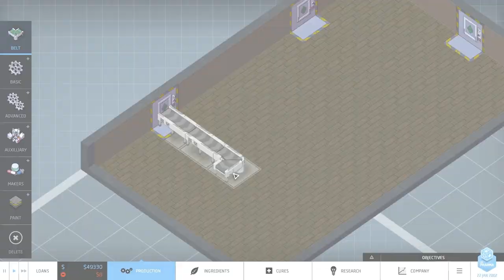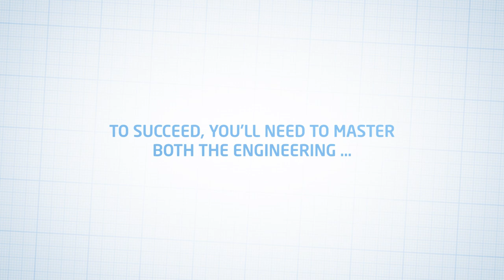Big Pharma Trailer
What if you had it in your power to rid the world of disease, to improve the lives of millions, to ease suffering and cure the sick… and earn a tidy profit?

As the head of your own Pharmaceutical Conglomerate you have this power resting in your hands. Will you use it for good? Being totally altruistic may not be the best business plan.

Welcome to the world of Big Pharma!

With a few rusty reconditioned machines, you can progress from knocking out cheap generic treatments for minor ailments, to discovering new active ingredients and hi-tech machines to help refine the next generation of world-changing drugs.

But watch out, you’re not alone out there. Rival corporations that want to put you out of business have their own set of competing cures and treatments.

Then there’s the dynamically shifting marketplace which means that your fancy cold and flu medicine from last winter might not sell so well now it’s the height of summer. Where did I put my anti-wrinkle sun cream?

Big Pharma is part business sim, part logistics puzzle. It’s one thing to work away in the lab perfecting new formulas, but converting the ‘sciency stuff’ into cold hard cash means bringing an engineering and business mind to the problem.

Factory space is expensive, and those fancy new agglomerators and centrifuges don’t always slot nicely together.